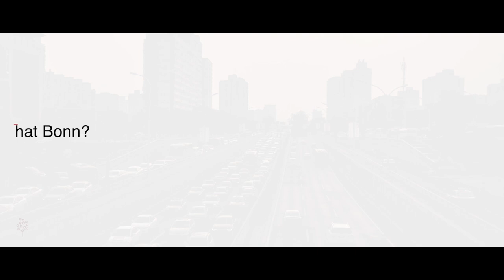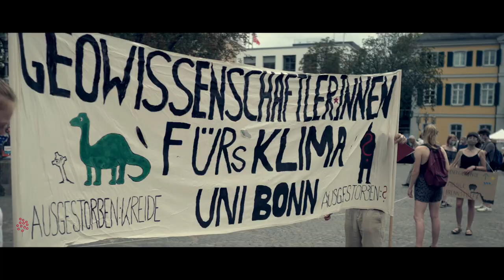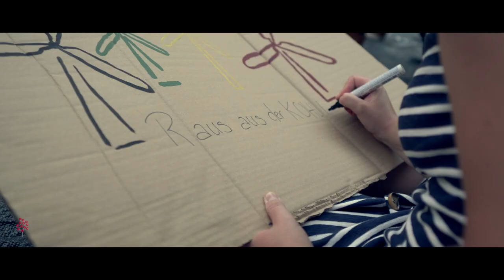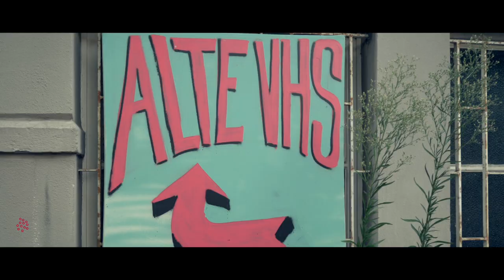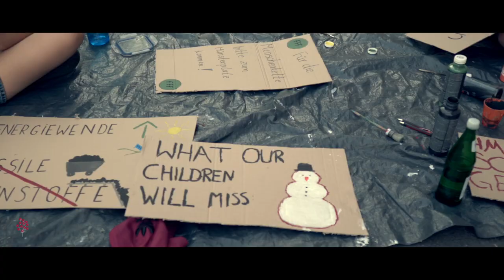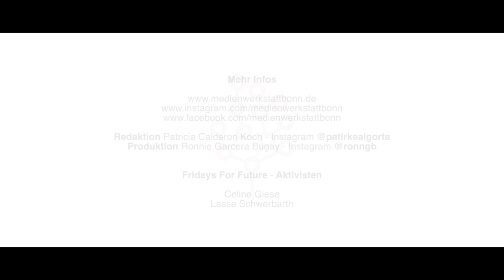Fridays For Future Bonn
Über eine längere Zeit waren die "Fridays For Future"-Demonstrationen heruntergefahren. Doch seit einigen Wochen gehen freitags wieder Jugendliche auf die Straße, um zu demonstrieren.
Donnerstags treffen sie sich in der alten VHS in Bonn, um den Ablauf der Demos zu besprechen, Plakate zu bemalen und weitere Aktionen wie Menschenketten und Klimawachen u.a. zu planen.
Patricia Calderon Koch und Ronnie Bugay von der Medienwerkstatt Bonn waren am 13.-14. August mittendrin und haben Eindrücke gesammelt.